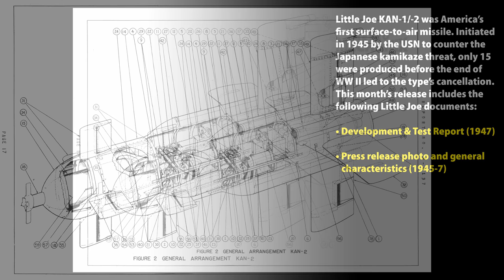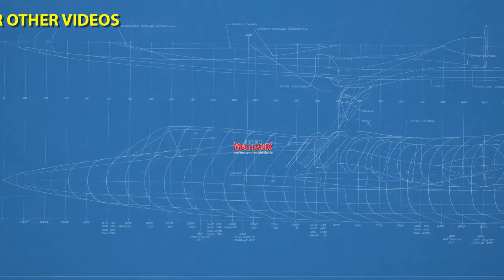Convair F2Y Sea Dart, Little Joe Missile & Hollis Tunnel Airplanes of 1928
This video reviews March 2020's historical aviation document release covering three disparate subjects – a supersonic seaplane fighter, America's first SAM, and a pair of obscure flying barrel designs.

The first subject is the Convair F2Y Sea Dart jet seaplane fighter of the 1950s, specifically reports on the F2Y-1 mock-up;  a single engine F2Y variant;  the F2Y-1 cockpit lighting mock-up; press release photos; and a blueprint of a J-75-powered variant.

The next subject is Little Joe, America's first surface-to-air missile. This was a ship-based, short-range SAM initiated in 1945 as a response to Japanese kamikaze attacks; the end of the war obviated the need for the missile, of which only 15 were produced. The release includes a detailed development and test report dating from March 6, 1947, a press release photo, and a summary of characteristics.

Finally there are a pair of "tunnel airplane" designs proposed by inventor Russell E. Hollis in 1928; this was an American take on the Caproni Stipa type which would fly four years later. Each Hollis tunnel airplane was a relatively large all-metal biplane bomber with venturi tunnels embedded in the upper wing. Both Hollis designs were evaluated by NACA and found wanting.

In total there are 106 pages of material which includes 61 photos and drawings; it can be downloaded in high resolution PDF format from:

Retromechanix is scanning, restoring and sharing rare aerospace photos, illustrations and documents covering lesser known American aircraft from the first half of the 20th century, such as forgotten prototypes and secret projects which remained on the drawing board. These documents originate from various US government repositories, such as The National Archives, The Naval History and Heritage Command, The Air Force Historical Research Agency, and other institutions. We believe that the bulk of the collection has not been published before.

Every month, we are uploading at least 100 pages of material in PDF format. Previews of these documents can be viewed here on our Youtube channel. By the end of the project, we estimate that subscribers will have access to an archive of over 20,000 pages of primary documents shedding light on secret aircraft projects, prototypes, and lesser known aspects of aerospace history.